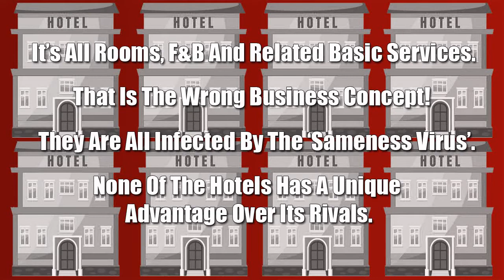COVID 19 And The Hospitality Industry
It took a virus to clearly demonstrate what should have been obvious to hoteliers and restaurateurs worth their salt - to me it was - since long: The hospitality industry is very vulnerable owing to its low need satisfaction standards.  No doubt COVID-19 is giving the hospitality industry quite a trashing putting an end to numerous of its pandemic-wounded businesses and many do already demand that the hospitality industry is bailed out at any cost. However, doing that would definitely be wrong.
Here is why. As for the trashing I say that the hospitality industry - more precisely phrased the businesses making up our industry - do not deserve any better because it is the least developed industry of all. It did not keep up with the development of guests' needs for it got stuck long time ago when  the satisfaction of lower order bodily needs was highest on the guests' agenda. But times have changed and so have guest needs and wants what, alas, took place without being recognised and adequately responded to by hospitality industry business owners and developers.
With respect to the calls for bailout I respond with a resounding NO because what happens now is simply a forced market shake-up and  incompetence should not be rewarded. To cite Bruce Henderson - 'Unless a business has a unique advantage over its rivals, it has no reason to exist'. In other words, the numerous hotels and restaurant that fall victim to 'COVID-19' are businesses with 'health pre-conditions' called 'Wrong Business Concept' resulting in the 'Sameness Virus Infection'. These were and are  facts that made me start to write my future oriented industry textbook 'The Revelation Of The Secret Behind Success' already some 10 years ago in pre-Covid-19 times, as it were. My book deals with all aspects of the planning and running of a hospitality industry business but is focussing on the satisfaction of higher order needs. The book instills first and foremost the ability to understand the psychological aspects of human needs satisfaction in the hospitality industry. It gives you the knowledge needed to get to grasp with the workings of the human beings psyche what in turn is essential to the development of a highly profitable business concepts that gives access to the virtually untapped, but extremely lucrative source of higher order guest needs satisfaction.
For those who do not yet know me: I am Uwe Finke recognised hotelier, marketing professional and book author with some 35 years of international top executive experience. I am specialising in entrepreneurial hotel and resort management with strong focus on business development meaning making sure that highest possible profits are being made.
The book is available at Amazon. The study of my book and the application of its contents to your business will make your hotel or restaurant very successful in that it makes it immune against 'COVID 19', similar viruses, respectively, and the 'Sameness' virus. It will emerge more profitable than ever before.